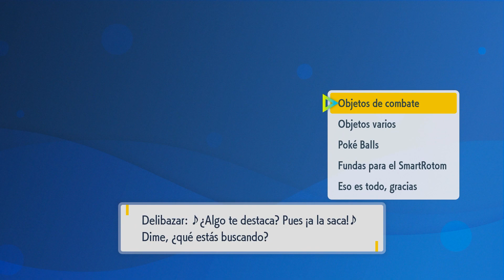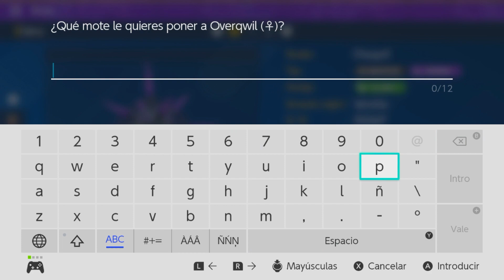Más del DLC el disco índigo: Muk de Alola, Ninetales de Alola, Hitmonchan🥊, Vileplume🏵️ y Overqwil🐡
5ª Parte de capturas del DLC el disco índigo sin tenerlo comprado y obtengo nuevos Pokémon gente, espero les guste mi experiencia vivida e inmortalizada yeah =)